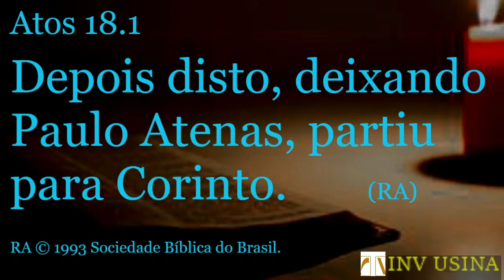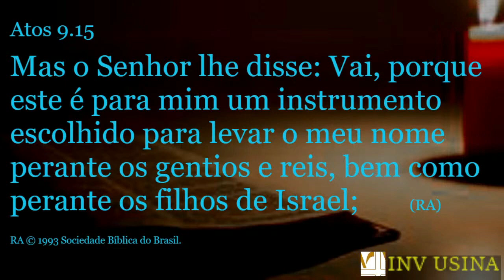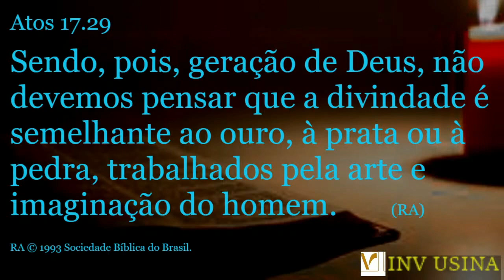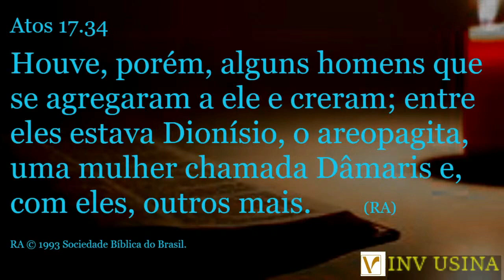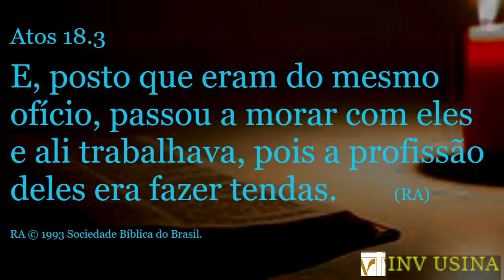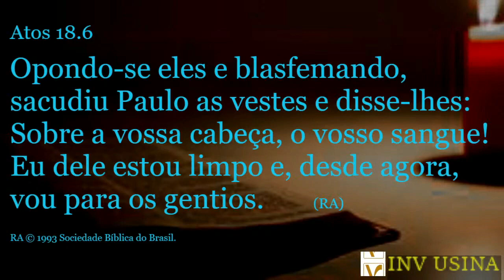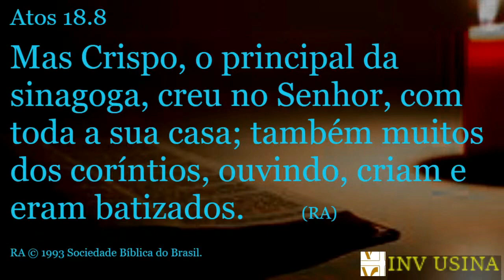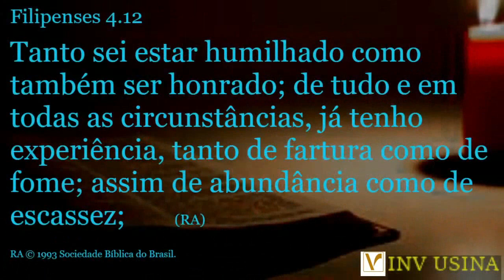Vença a oposição e a zombaria - Paulo no Areópago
Palavra ministrada na Igreja de Nova Vida da Usina no dia 24 de julho de 2022.